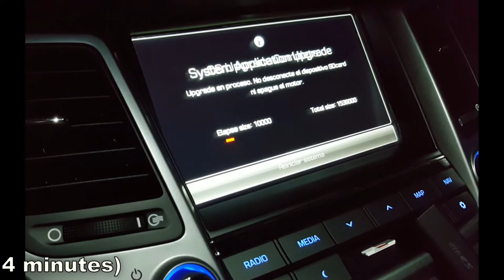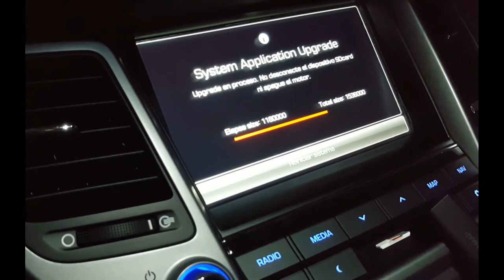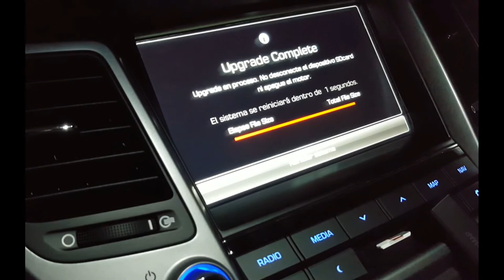Hyundai Tucson 2016 - Proceso de actualización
Actualización del software del equipo de info-entretenimiento de Hyundai Tucson 2016 de la versión 20.112 a la 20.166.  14 minutos condensados en menos de 3.